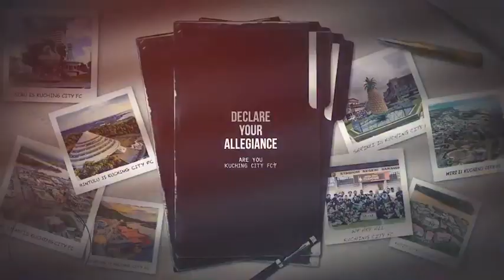ARE YOU KUCHING CITY FC? DECLARE YOUR ALLEGIANCE!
Pendukung tegar Kuching City FC adalah anda semua! Ya anda!

Di mana jua anda berada, dari Perlis hingga ke Sabah. Lawas ke Telok Melano waima di serata dunia pun - walau siapa pun anda, kami need support anda semua. Kerana kita semua Kuching City FC!